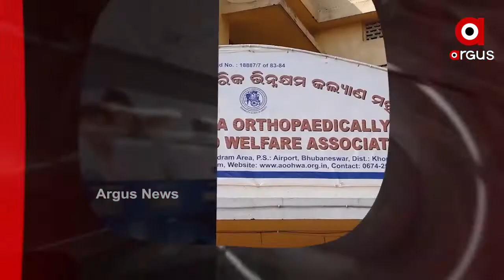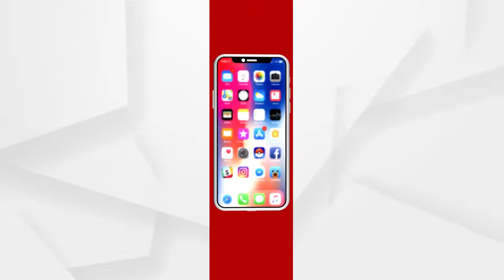Headlines 7Am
ଦେବଭୂମିରେ ‘ଜଳ ତାଣ୍ଡବ’...
ପ୍ରଫୁଲ ବିଶ୍ୱାଳ ମୃତ୍ୟୁ ଦୁର୍ଘଟଣା ନୁହେଁ ହତ୍ୟା, ବଢୁଛି ସନ୍ଦେହ...
ଆଜିଠୁ ଆରମ୍ଭ ହେବ ୯ମ ଓ ଏକାଦଶ ଶ୍ରେଣୀ ପାଠପଢ଼ା.
ରାଜଧାନୀରେ ଦିବ୍ୟାଙ୍ଗଙ୍କୁ ଯୌନ ନିର୍ଯାତନା ମାମଲା...
କେନ୍ଦ୍ର ବଢାଇବ ଏମଏସପି...
କୋଟିଆରେ ସଫଳ ହେଲାନି ଆନ୍ଧ୍ର ଷଡ଼ଯନ୍ତ୍ର...
ଦୁର୍ନୀତିଖୋର ବାବୁଙ୍କୁ ରାଜ୍ୟ ସରକାରଙ୍କ ସୁରକ୍ଷା...